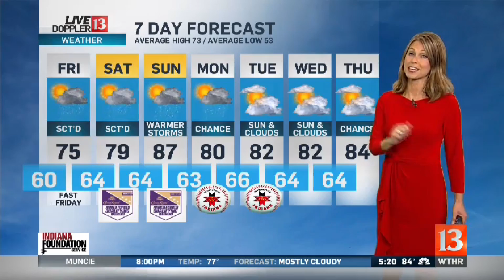Live Doppler 13 Weather Forecast